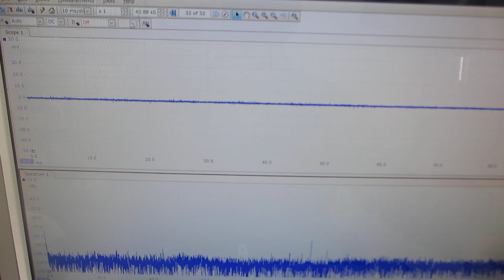振動測定：超音波プローブの音圧測定技術（超音波システム研究所）